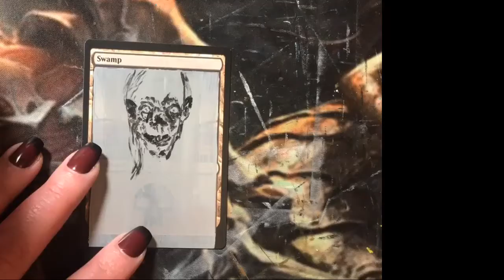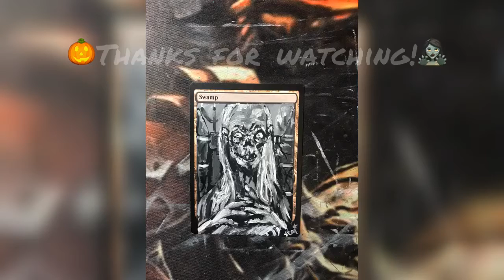Thirty Days of Horror: Day 9 Tales from the Crypt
Continuing my Horror Themed Alters with Tales from the Crypt: The Crypt Keeper Himself!